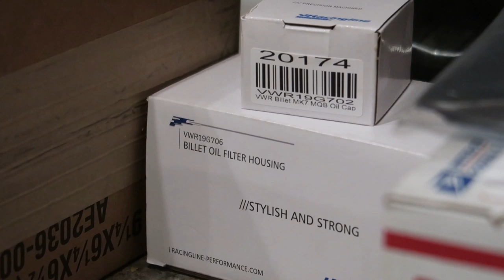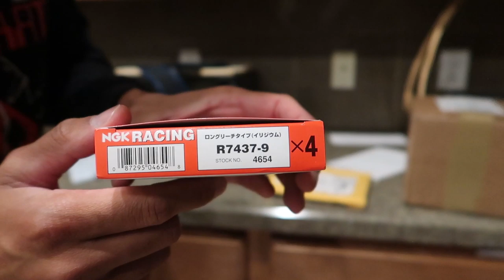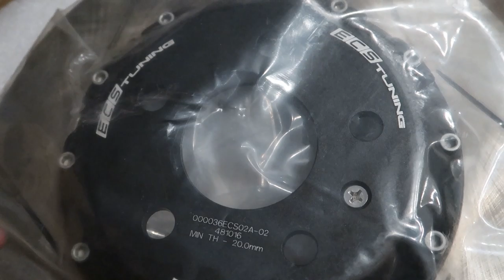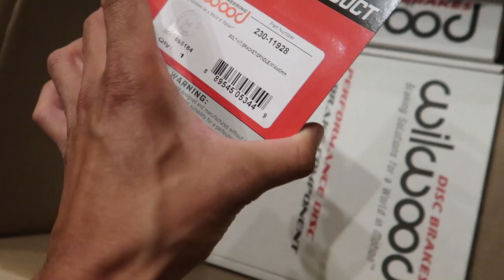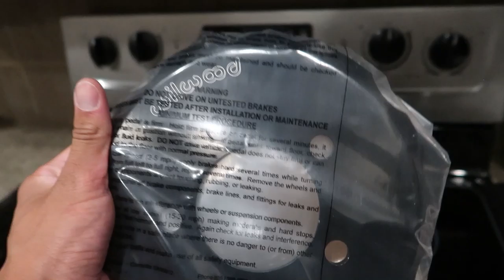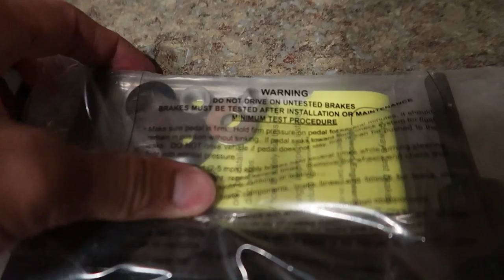Christmas In March! | BBK, Shifter & more! | MK7 Golf R